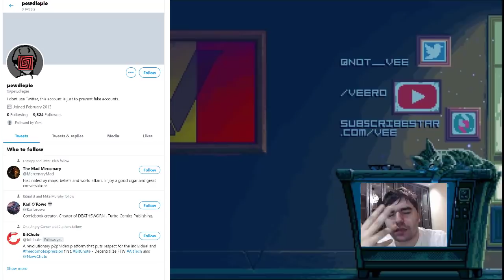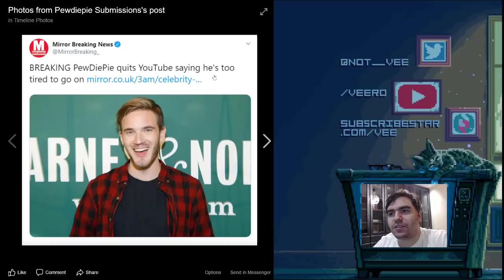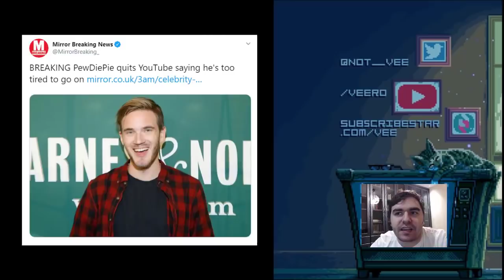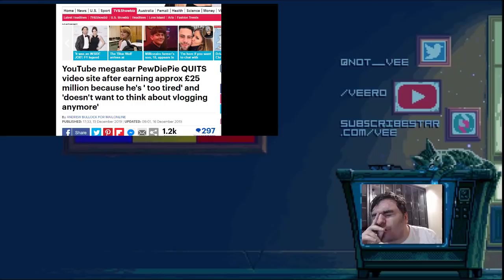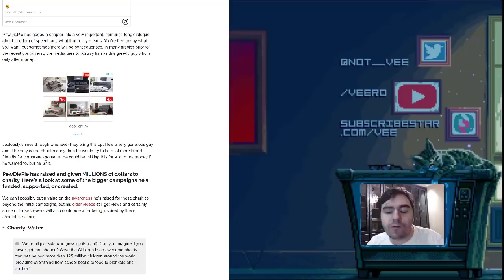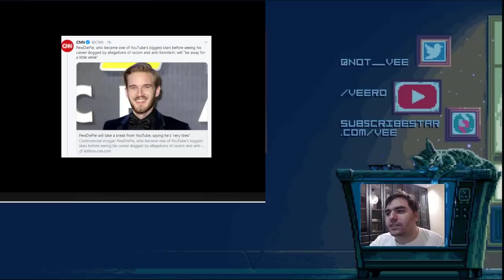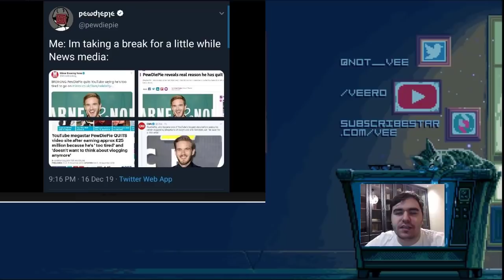If PewdiePie farts the media is there to tell you he is poisoning people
I also have a live stream channel if you are interested

If you like my channel please consider living a tip in the Jar :